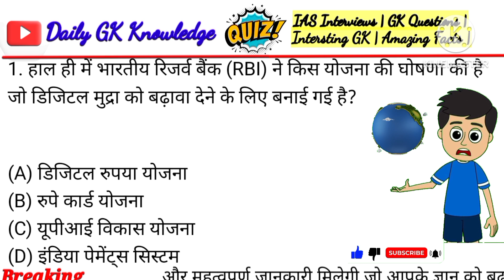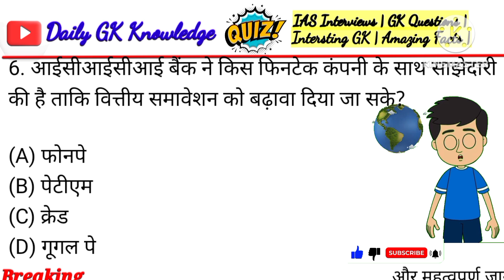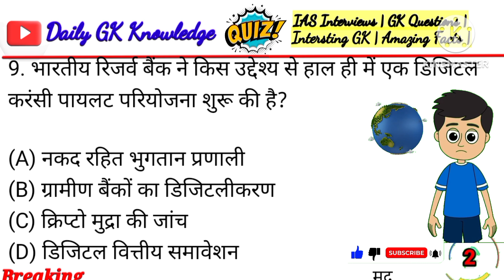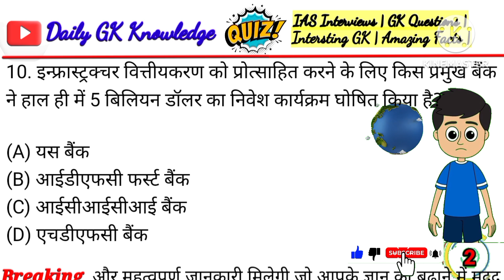Bank Quiz | Bank GK Question & Answers | IMP General Knowledge Quiz Of Bank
Question List.

1. हाल ही में भारतीय रिजर्व बैंक (RBI) ने किस योजना की घोषणा की है जो डिजिटल मुद्रा को बढ़ावा देने के लिए बनाई गई है?

2. कौन सा बैंक नवंबर 2024 में ‘ग्रीन कार्बन क्रेडिट स्कीम’ पेश करने वाला पहला भारतीय बैंक बन गया है?

3. सितंबर 2024 में, भारत ने विदेशी मुद्रा भंडार का नया उच्चतम रिकॉर्ड कितने अरब अमेरिकी डॉलर तक पहुंचाया?

4. विश्व बैंक ने हाल ही में किस भारतीय राज्य को जल संरक्षण परियोजना के लिए $300 मिलियन का ऋण प्रदान किया?

5. किस भारतीय बैंक ने अंतर्राष्ट्रीय व्यापारिक डिजिटल लेनदेन को बढ़ावा देने के लिए ‘डिजिटल ट्रेड प्लेटफ़ॉर्म’ लॉन्च किया है?

7. किस राज्य ने शहरी शासन सूचकांक (Urban Governance Index) में सर्वोच्च स्थान प्राप्त किया है?

8. नवंबर 2024 में, कौन सी नई योजना ने भारतीय ग्रामीण क्षेत्रों में लघु उद्योगों को सशक्त करने का लक्ष्य रखा है?

9. भारतीय रिजर्व बैंक ने किस उद्देश्य से हाल ही में एक डिजिटल करंसी पायलट परियोजना शुरू की है?

10. इन्फ्रास्ट्रक्चर वित्तीयकरण को प्रोत्साहित करने के लिए किस प्रमुख बैंक ने हाल ही में 5 बिलियन डॉलर का निवेश कार्यक्रम घोषित किया है?

✓We make educational videos about daily gk Knowledge and current affairs information.